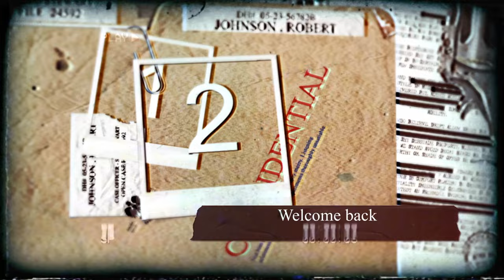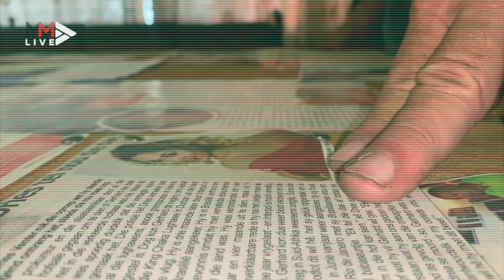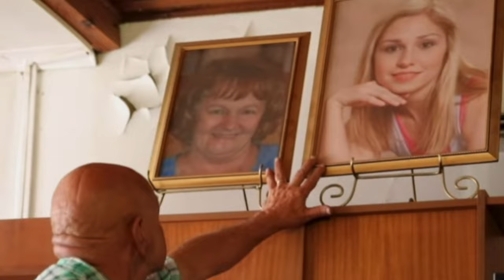Gerhardus Jansen van Vuuren | The Murder of Andrea Venter | Are They Born Bad?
Hello Everyone, Today we are going to talk about the ongoing case of Andrea Venter
XO